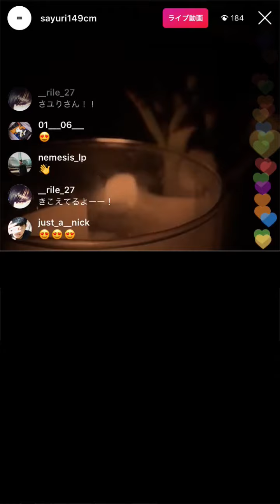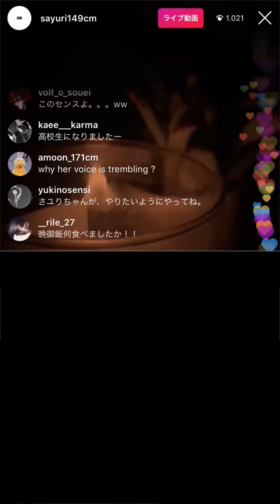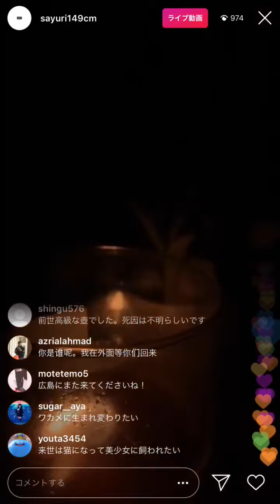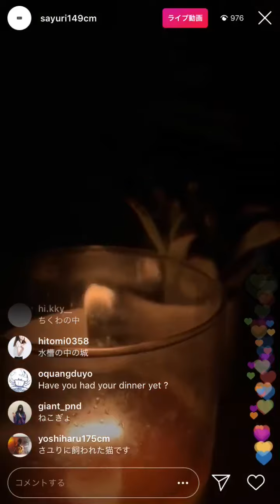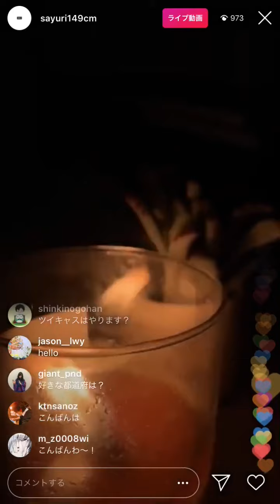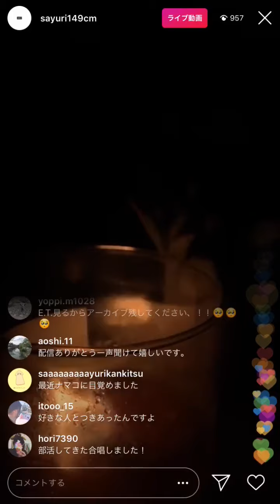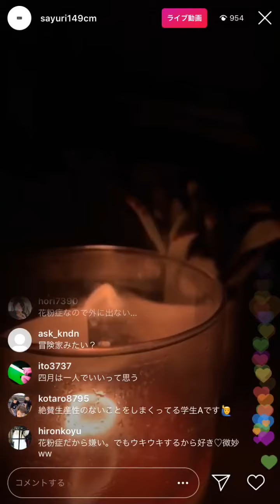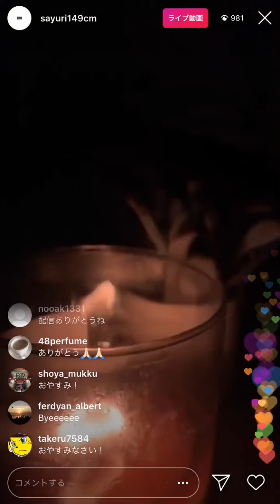酸欠少女さユり インスタライブ 2019-04-01